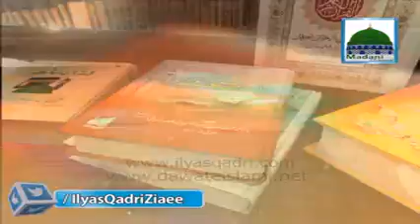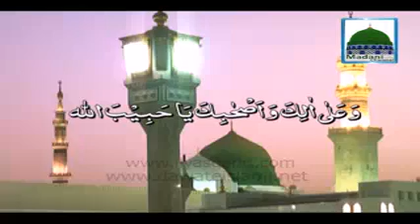Faizan E Ilm Ep#32 Masla Batanay Ki Ihtiyatain - Ameer e Ahlesunnat